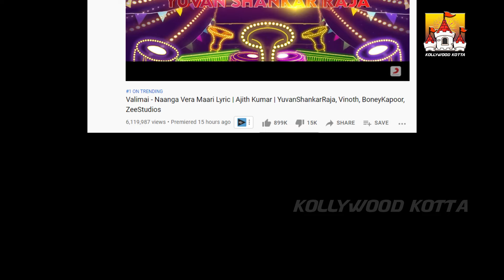Valimai Naanga Vera Maari Review |Valimai First Single Track Review |Valimai Song Review | Kollywood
Valimai Naanga Vera Maari Review | Valimai First Single Track Review | Valimai Song Review | Kollywood Kotta

Watch Ajith Kumar's Valimai Naanga Vera Maari Review Video On Our KollywoodKotta Channel. Valimai is a upcoming 2021 Kollywood Tamil Film Directed by H Vinoth Ft. Ajith Kumar, Huma Qureshi, Kartikeya Gummakonda, Pearle Maaney, Shivaji Guruvayoor, Pavel Navageethan, Yogi Babu, Achyuth Kumar, Sumithra, Raj Ayyappa, Pugazh, Sangeetha, And Many More. The Film was Produced by Boney Kapoor under Zee Studios And Bayview Projects LLP. The Music for the film is Composed by Yuvan Shankar Raja.

- Valimai - Naanga Vera Maari Lyric | Ajith Kumar | YuvanShankarRaja, Vinoth, BoneyKapoor, ZeeStudios